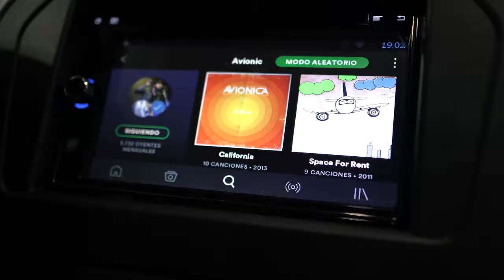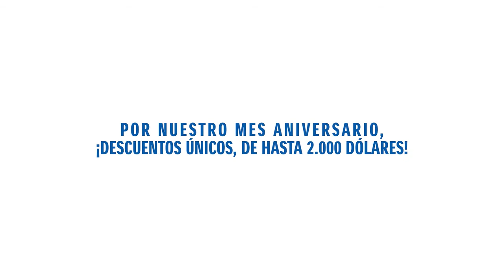SUZUKI 108 AÑOS. WAY OF LIFE BOLIVIA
Por su 4x4, por la elegancia, por la aventura, por su conectividad... pero sobre todo por que es SUZUKI.  108 AÑOS SUZUKI